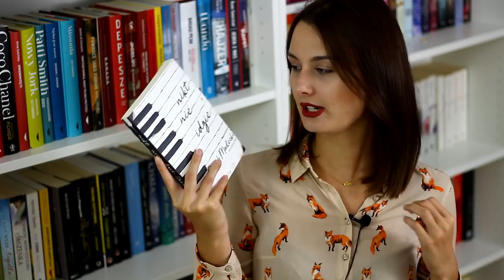Tą drogą NIKT NIE IDZIE tego dzisiejszego wieczoru // Jakub Małecki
Kto policzy ile razy w tym filmie padło słowo "natomiast"? 🤔

Tą drogą
Nikt nie idzie
Tego dzisiejszego wieczoru.

Muzyka:
▶️The Paper Kites - Bloom